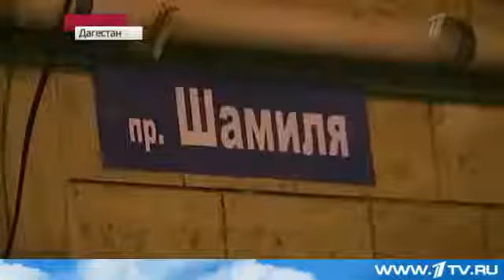Расстрелян федеральный судья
Махачкала